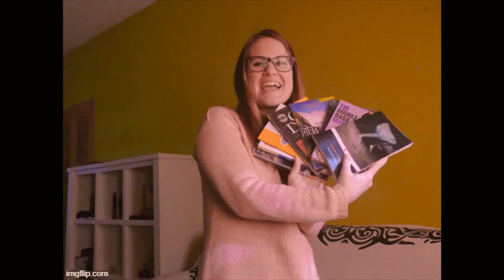¿Por qué inglés del revés? 💂💡About me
¿Qué voy a subir en este canal? ¿De dónde surgió la idea? ¿Por qué inglés del revés? En este vídeo respondo a estas preguntas y me presento en condiciones. Espero que os guste, see you soon!!
Contacta conmigo en:
Es la mejor manera de apoyar mi proyecto y que pueda seguir haciendo vídeos. See you soon!!